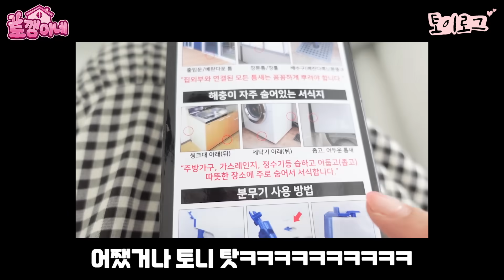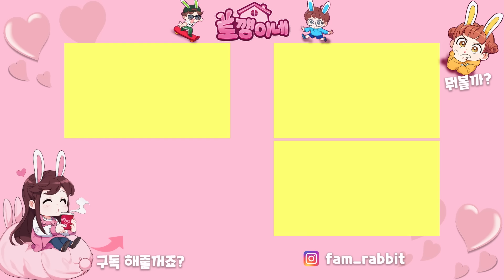주택 이사온지 2년반! 집 안에서 벌레가 쏟아져 나와요ㅠ 세상 모든 벌레 총출동ㅠ 가족 일상 브이로그 vlogㅣ토깽이네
이게 바로 말로만 듣던 주택의 단점인가요ㅠ
벌레가 많아도 너무 많아요ㅠ

4가족의 신나는 일상에 빠져 볼까요?♡